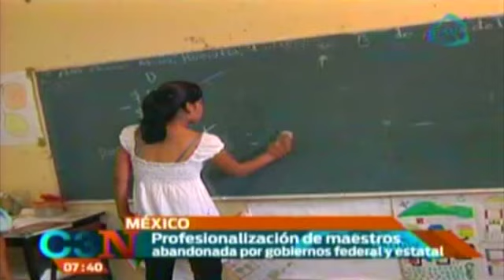Habrá cambios en el gabinete de Peña Nieto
Se rumora que Murillo Karam dejará la PGR, te dejamos los detalles de los posibles cambios en el gabinete de EPN.

27 de febrero 2015

Habrá cambios en el gabinete de Peña Nieto,gabinete presidencial,gabinete,epn,gabinete de mexico,murillo karam,deja murillo karam pgr,pgr,pgr detalles,conferencia de prensa,geocalizacion de celulares,geocalizacion constitucional y valida,google maps,news,breaking news,noticia,noticias hoy,noticias de ultima hora,ultimas noticias